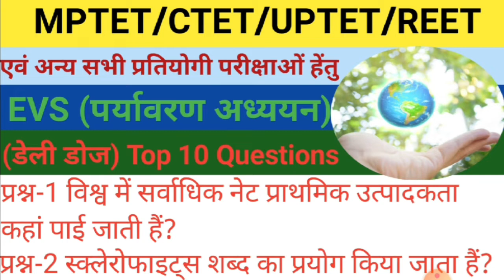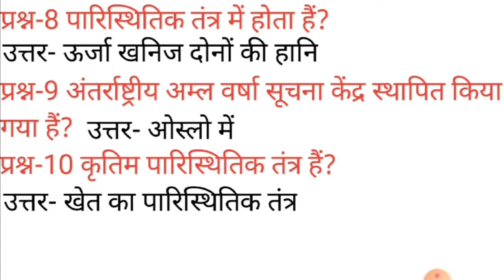परिस्थितिक तंत्र में क्या होता है ? अंतर्राष्ट्रीय अम्ल वर्षा सूचना केंद्र स्थापित किया गया?